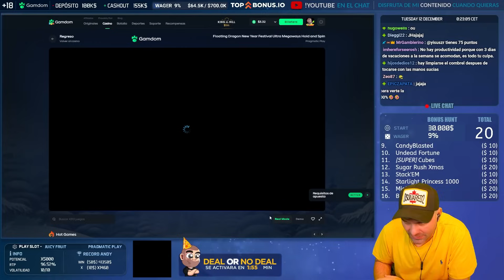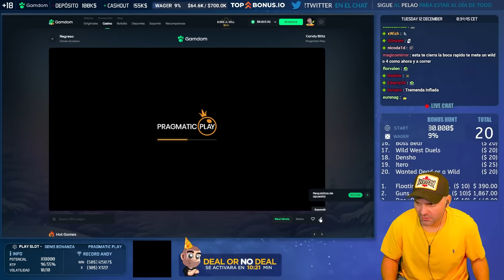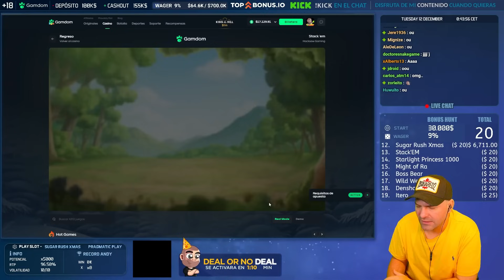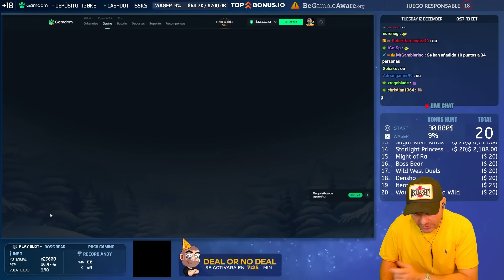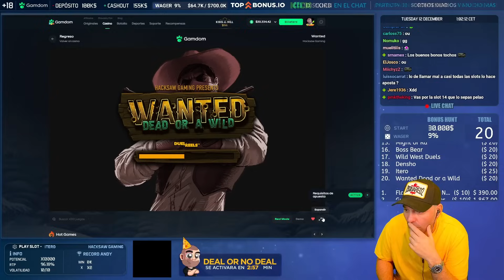UN RETRIGER SERIA JESUS.... SUGAR RUSH!!! OPENING BONUS HUNT